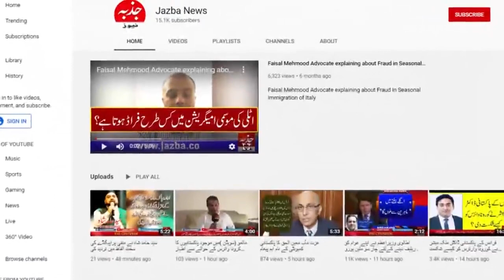معاون خصوصی انوسٹمنت ٹو وزیراعظم عمران خان صاحبزادہ عامر جہانگیر سے اورسیز کے مسائل پر گفتگو